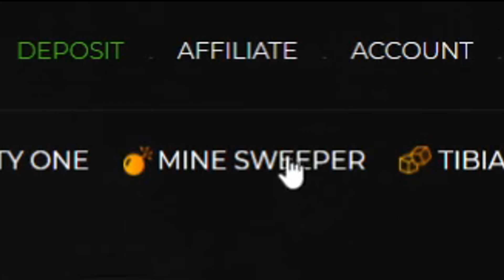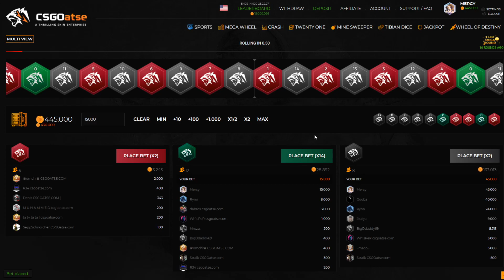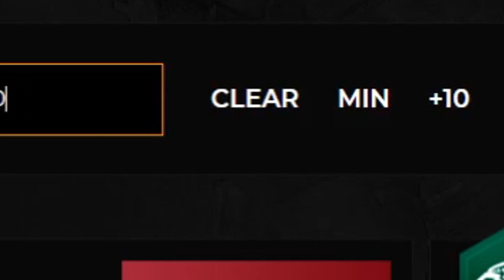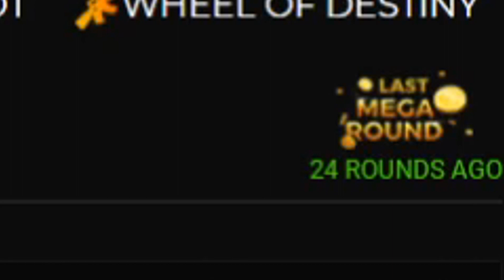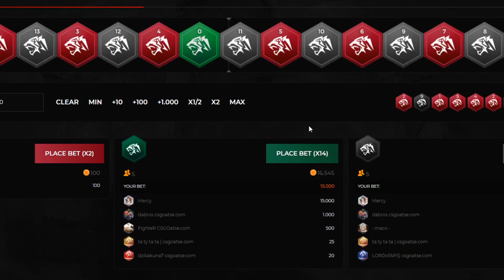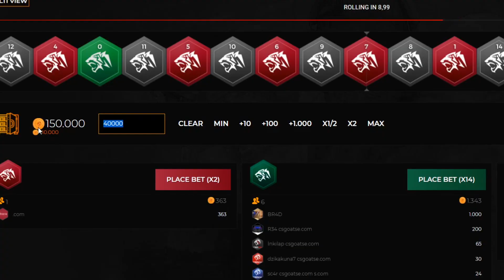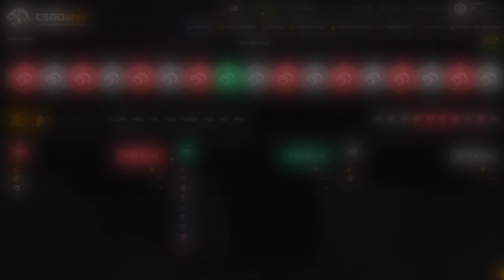I WON $500 In 2 Minutes! INSANE!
Use code "mercy" for some FREE money

~○♥○~ Extra ~○♥○~

Intro: (0:00)
Video: (0:20)
Outro: (6:13)

Licenced